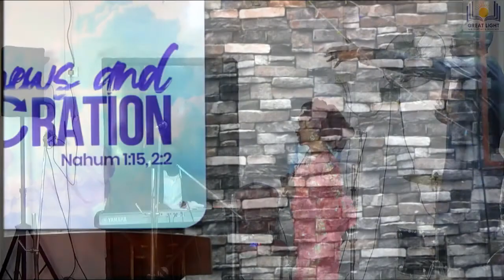GLMIC 2022 New Year Thanksgiving